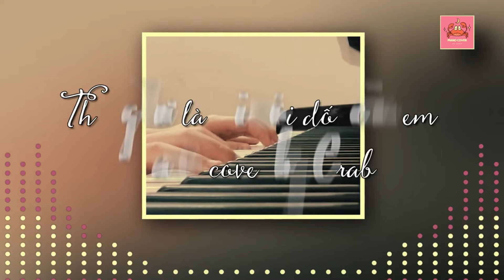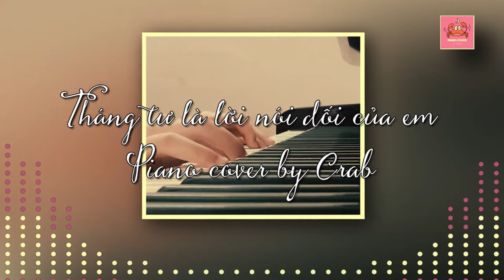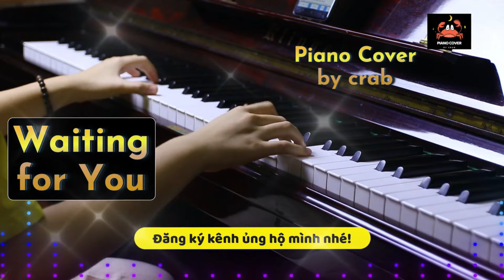Những Bản Piano Cover Cảm Xúc Nhất Của Crab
Đây là danh sách những bản Piano Cover cảm xúc nhất của mình!